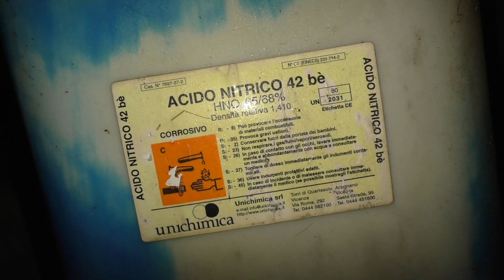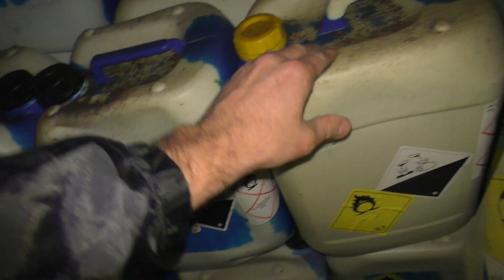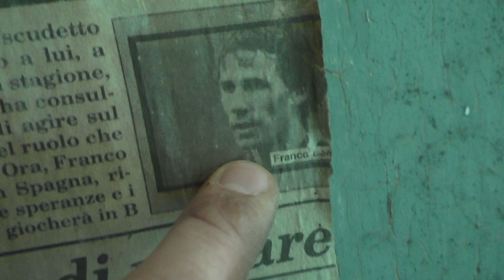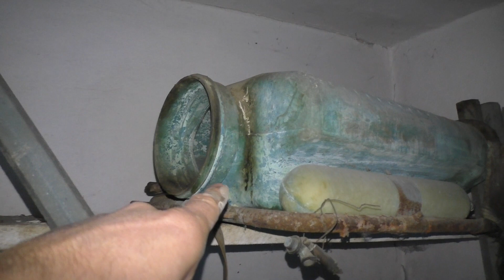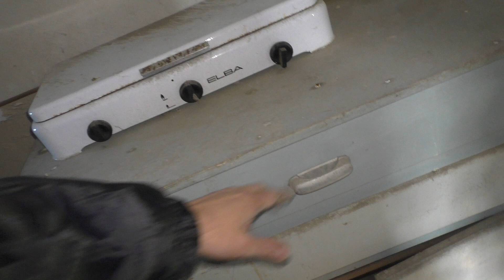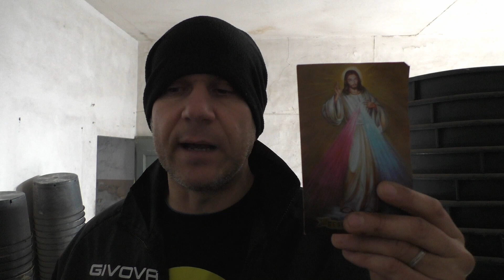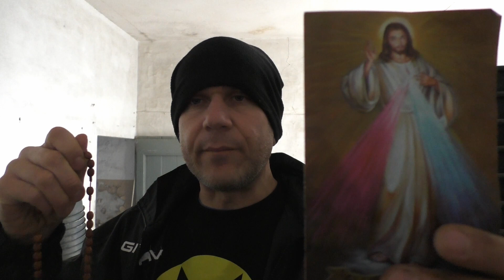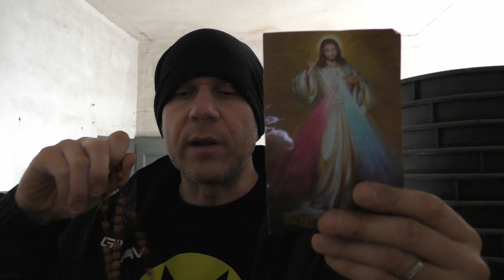LA CASA DEL VIVAIO 15 GEN 2022 MONTESI